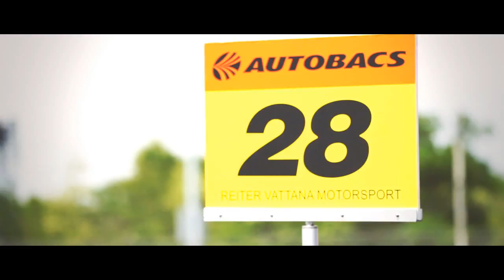Reiter Vattana Motorsport in Super GT 2015 at Buriram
Aperture VDO Production
-Arial for VDO & Photography
-VDO for Event
 -VDO Presentation
 -Wedding Cinema
 -Wedding Short Film
 -Wedding Music VDO
 -OB Switching for Event
 -VDO Editing
 -Computer Graphic 2D/3D